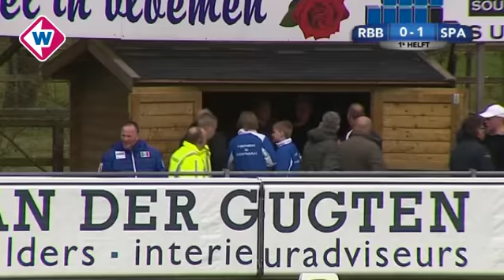Samenvatting Rijnsburgse Boys - Spakenburg